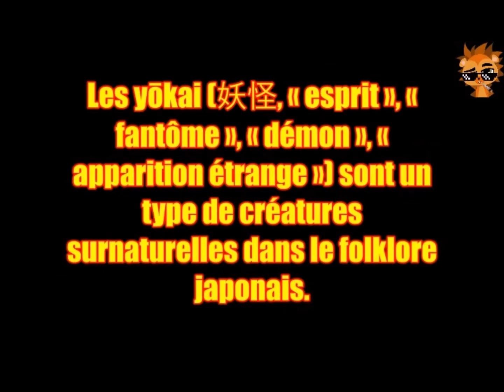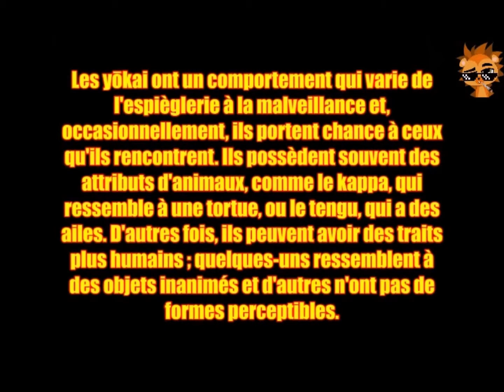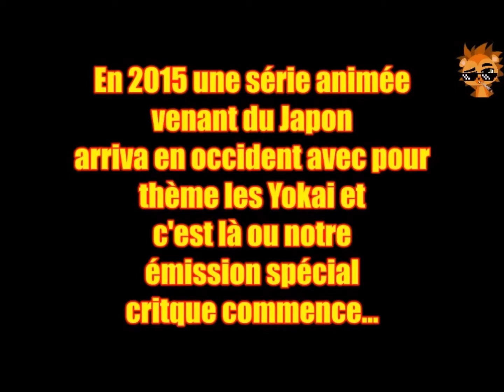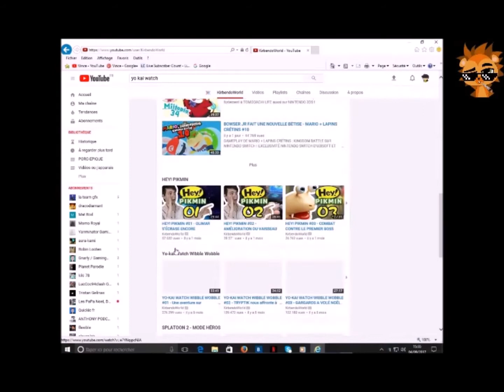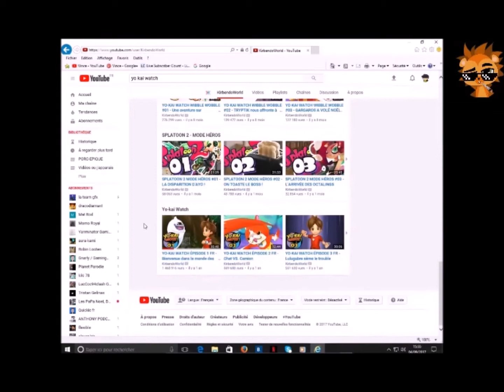PORC EPIQUE 989, Spécial critique (Yo-Kai Watch)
Nouvelle vidéo spécial critique sur la série Yo-Kai Watch , alors Yo-kai Watch (妖怪ウォッチ, Yōkai Wocchi, officiellement transcrit en Youkai Watch au Japon) est une franchise médiatique japonaise cross-media du studio Level-5, composée de jeux vidéo et d'adaptations en mangas et anime.

L’œuvre principale est un jeu vidéo de rôle sorti sur Nintendo 3DS en juillet 2013 au Japon, en novembre 2015 en Amérique du Nord et en avril 2016 en Europe. Le deuxième opus en deux versions, Esprits Farceurs et Fantômes Bouffis, est sorti en juillet 2014 au Japon, en septembre 2016 en Amérique du Nord et en avril 2017 en Europe, suivi par une troisième version, Spectres psychiques, en décembre 2014 au Japon et à l'automne 2017 en Amérique du Nord et en Europe. Un troisième opus en deux versions, Sushi et Tempura, est sorti le 16 juillet 2016 au Japon. Une troisième version, appelée Sukiyaki, est sortie le 15 décembre 2016.

Six adaptations en manga sont publiées à partir de 2012 par l'éditeur Shōgakukan. Une adaptation en anime par le studio OLM est diffusée depuis janvier 2014 sur TV Tokyo. Cette dernière est distribuée en Europe par VIZ Media Europe.

Alors pour qui se demandent c'est quoi des Yokai alors les yōkai (妖怪, « esprit », « fantôme », « démon », « apparition étrange ») sont un type de créatures surnaturelles dans le folklore japonais voilà .